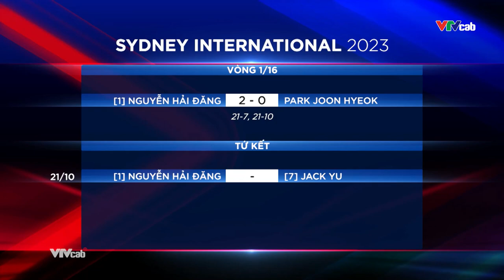Bế mạc giải quần vợt trẻ quốc gia Cúp Nam Long 2023